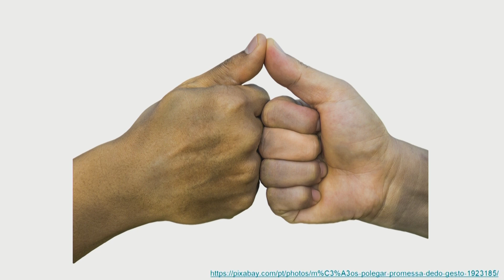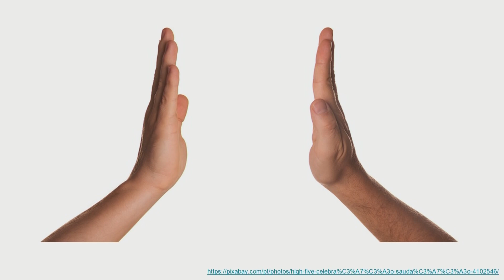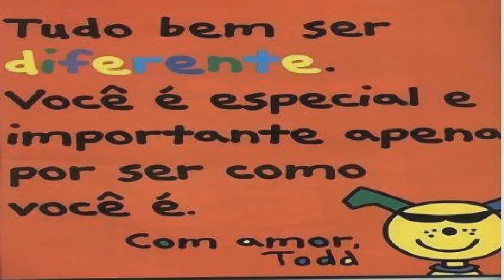Pré-escola - proposta 80 - 24/06